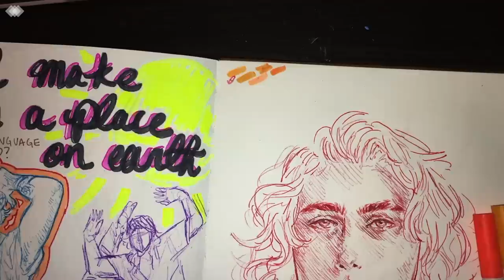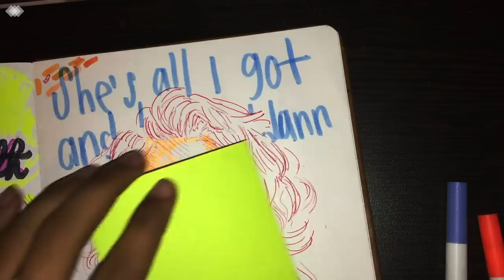all about my oc | tanner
here's everything you need to know about my oc tanner or like everything i could think to say YEET